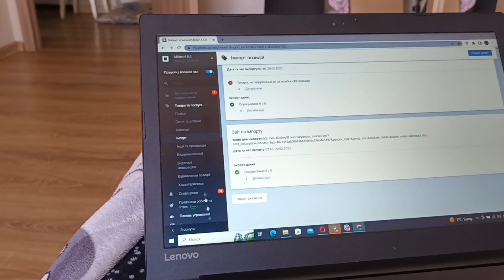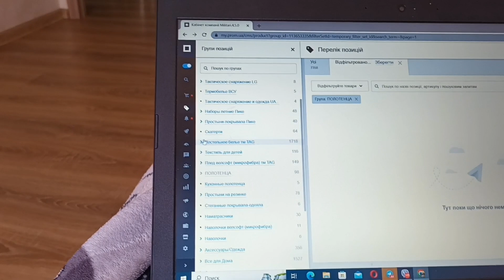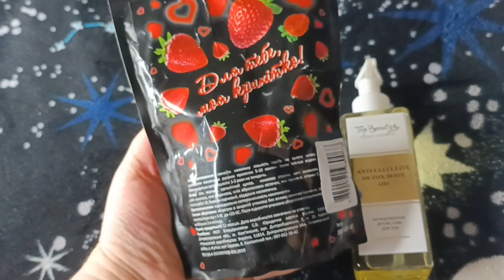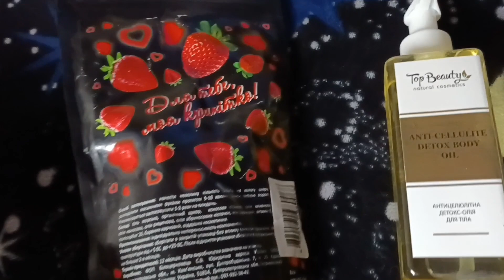😳КОНЕЦ ВОЙНЫ?НУЖНА ВАША ПОМОЩЬ🙏ЭТА ЗАПЕКАНКА ИЗ КУРИЦЫ ПОКОРИЛА МОЕ СЕРДЦЕ❤️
Всем приветик! Меня зовут Кристина еще год назад я весила 120 кг, но в один день решила кардинально изменить свою жизнь. Теперь во мне на 27 кг меньше і я не собираюсь останавливаться на достигнутом.

Ранние попытки сбросить вес не увенчались успехом.
Причин наверное 1000, но самые главные это:

1). Мышление - каждый раз казалось, что ничего не получится.
2). Мотивация и поддержка.
3). Не любовь к себе!!!